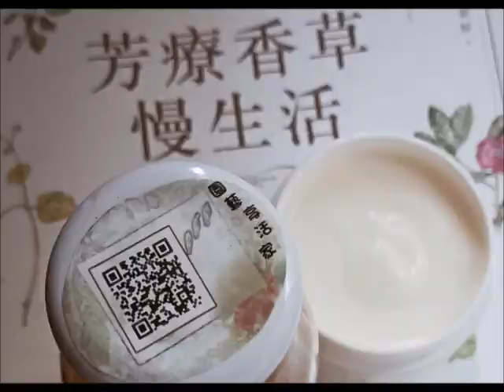金盞花栽種訣竅｜DIY金盞花舒緩霜：保濕、修護、消炎全方位護膚利器!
自給自足金盞花可時可藥用，製作肌膚的秘密武器：金盞花乳霜